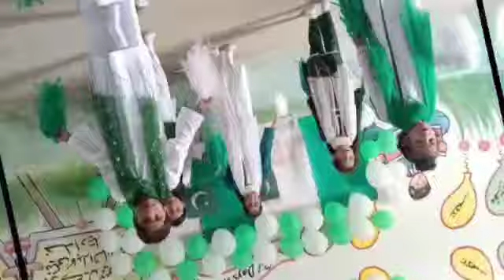Sab Apne nazariye Paas Rakho Hum Apna Nazriya rakhtay Hain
14 august 2024 tablo for girls in school | 14 august tablo sab apne nazariye paas rakho
rahat fateh